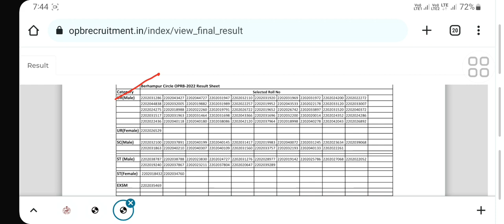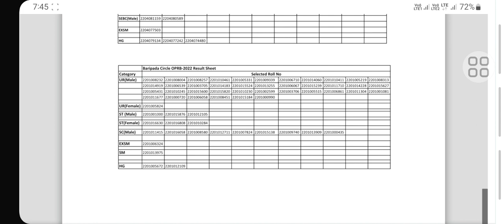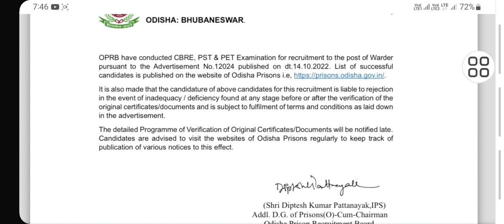JAIL WARDER EXAM FINAL RESULT PUBLISHED |JAIL WARDER EXAM PHYSICAL RESULT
jailwarder exam result,  jailwarder exam final result,  jailwarder exam final merit list,  odisha jail warder exam result,  jail warder exam Physical Test results,  jailwarder exam cutoff,  jailwarder exam result is publicised,  koushal odisha e-learning

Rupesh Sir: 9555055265